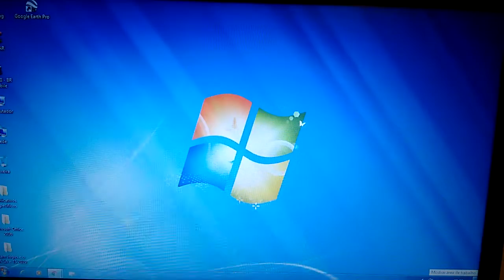Jornal Nacional com uniforme de transmissão de futebol narrada por Bonner e comentada pela Renata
A forma que William Bonner e Renata Vasconcellos que fazem a dupla titular do Jornal Nacional estavam vestidos no dia 28/08/2020 como se estivessem com uniforme numa transmissão de futebol com o William Bonner engravatado narrador e a comentarista Renata Vasconcellos.